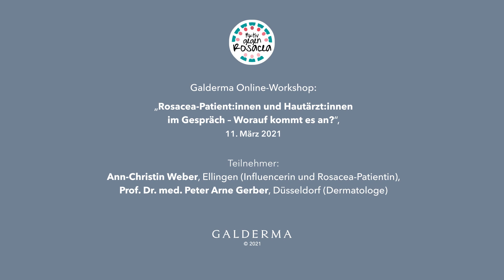Folge 21: Ann-Christin über Atemschutzmasken bei Rosacea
Im Online-Workshop „Rosacea-Patient:innen und Hautärzt:innen im Gespräch – Worauf kommt es an?“ diskutierten die Rosacea-Betroffene und Influencerin Ann-Christin Weber (@fashionkitchen) und der Dermatologe Prof. Peter Arne Gerber aus Düsseldorf, wie die Kommunikation zwischen Patient:innen und Hautärzt:innen verbessert werden kann.

In diesem Video berichtet Ann-Christin über ihre Erfahrungen mit Atemschutzmasken und wie sich diese auf ihre Rosacea auswirken.